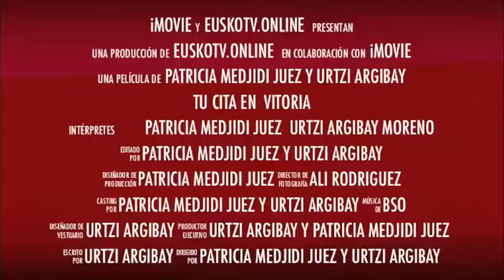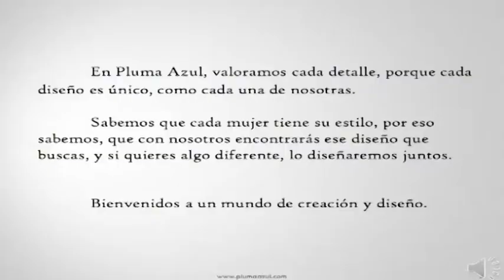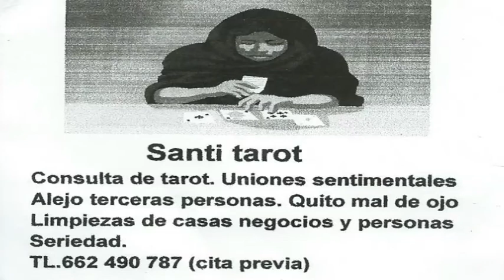Tu cita en Vitoria, Comisario Mitxelena.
Tu cita en Vitoria se desplazó hasta Berrozi de la mano de Patricia Medjidi Juez y Urtzi Argibay Moreno para hablar con el Comisario de la Ertzaintza Mitxelena, jefe de la Unidad Canina. Allí conocimos 1 poco más a esta Unidad Especial.